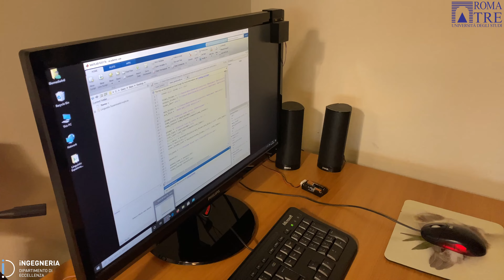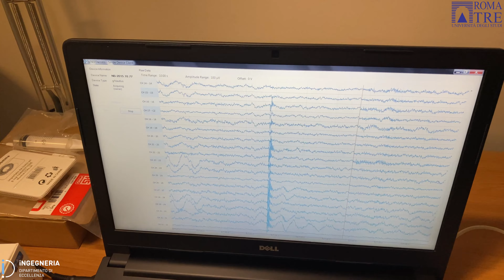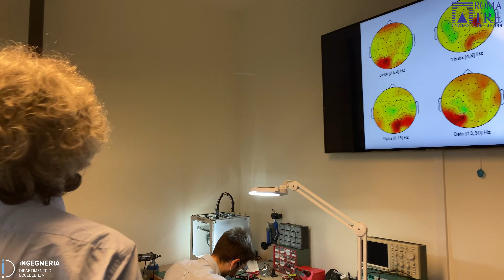labtour Biometric System and Multimedia Forensics Lab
Come si studia un segnale elettroencefalografico? E come può essere utilizzato a scopi di riconoscimento biometrico?
Dal tratto venoso delle mani è possibile riconoscere un individuo?
Come funziona la firma grafometrica in 3d?

Scopriamolo insieme al prof. Patrizio Campisi, responsabile del Biometric System and Multimedia Forensics Lab.

00:00 Introduzione
00:25 Il Laboratorio
00:40 Le manipolazioni nelle conversazioni politiche
01:30 Il segnale elettroencefalografico per scopi biometrici
02:00 Gli apparati realizzati in laboratorio con stampa 3d
02:30 Dal tratto venoso delle mani è possibile riconoscere un individuo?
04:10 Le linea di ricerca del laboratorio
05:10 L'uso della firma grafometrica in 3d
05:55 Conclusioni